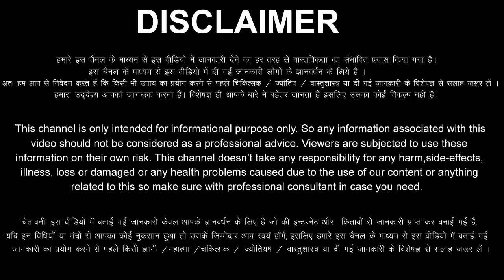Meen Rashi 9 October 2023 Aaj Ka Meen Rashifal Meen Rashifal 9 October 2023 Pisces Horoscope